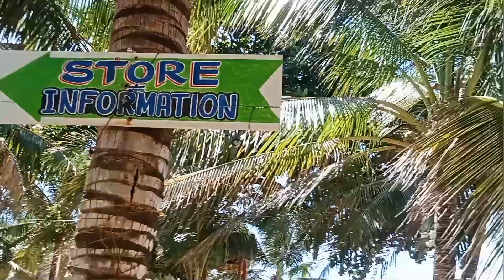The Unlock paradise in Siruma Camarines Sur, Bicol, Philippines